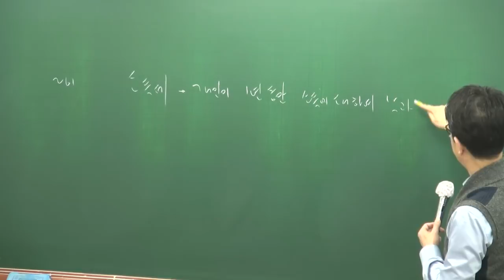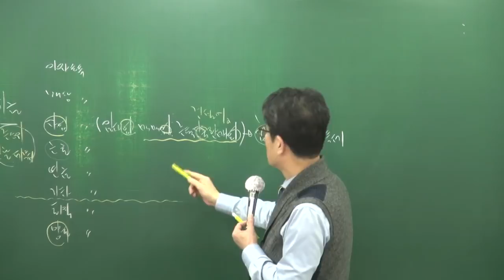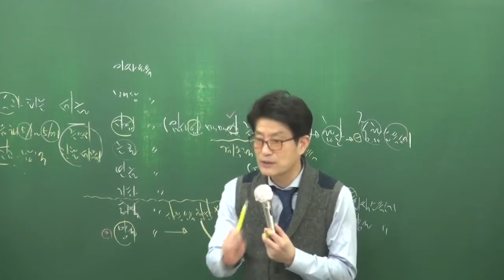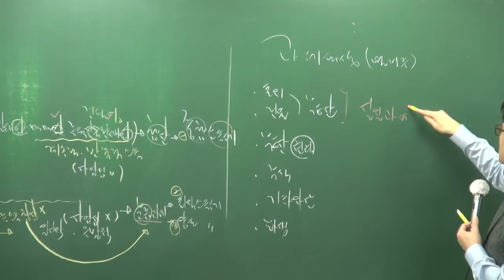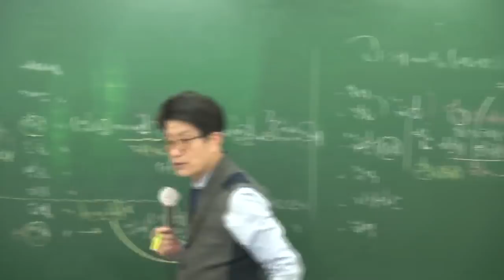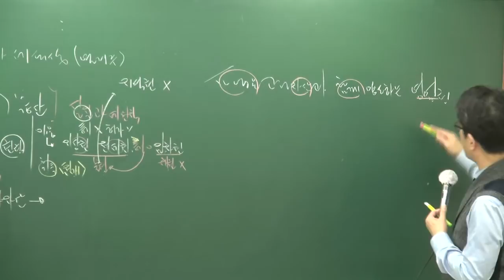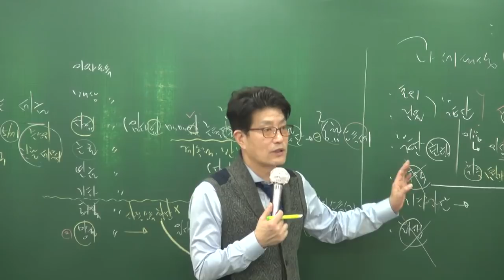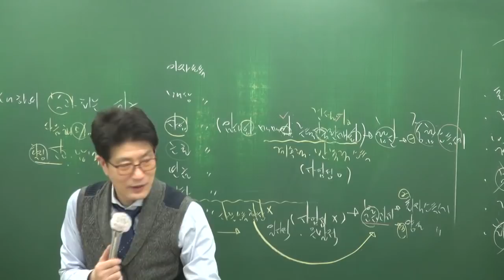[공전무] 2018년 부동산세법 기본이론 2-12